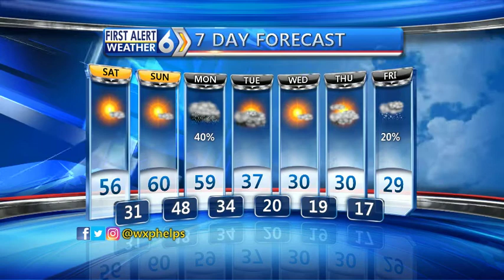First Alert Forecast